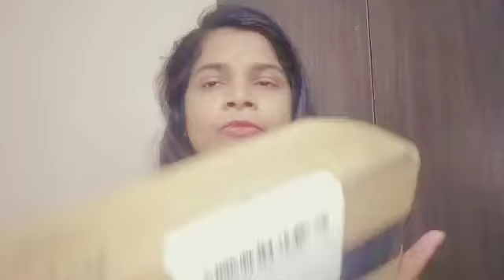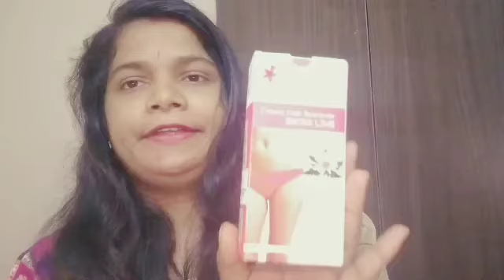first time shoping experience with purple.com ಕನ್ನಡ ಸಂಜನ ರೇಖಾಸಂಜಯ್ ಜೈನ್